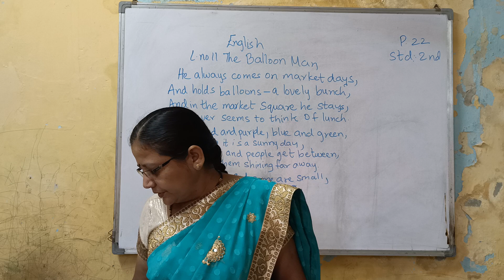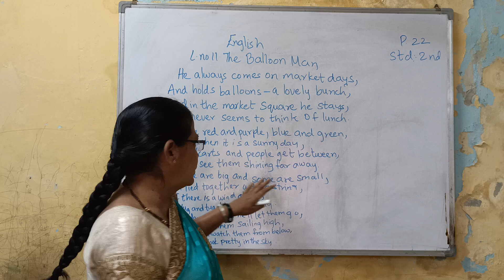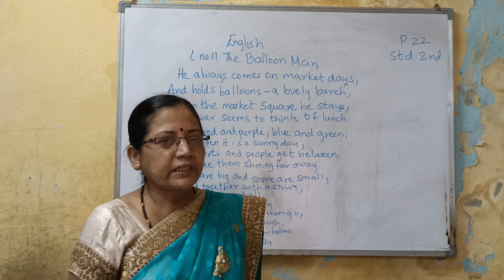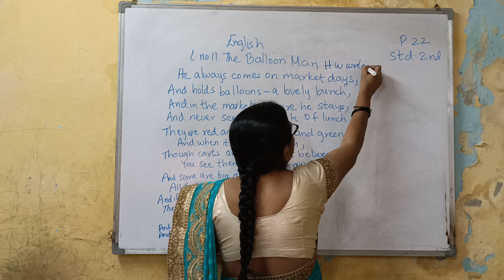P22 std 2nd English